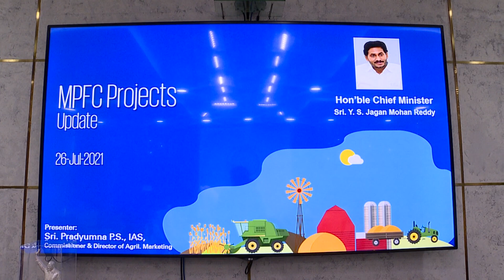Hon'ble CM YS Jagan Review meeting on Agriculture and Agri Related Wings